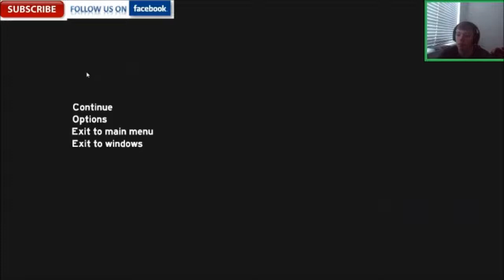The Forest With Von Season 1 Episode 2 BUNNYS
If you have the money to spare and are willing to help us out you can donate to us so we can get new equipment and games for us to record this link will take you to a paypal donation and you can help us out.